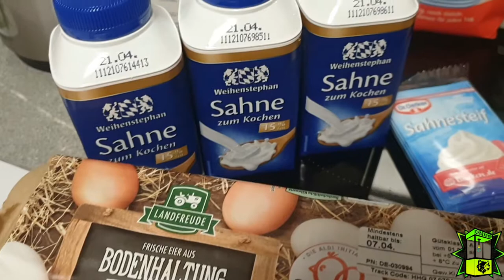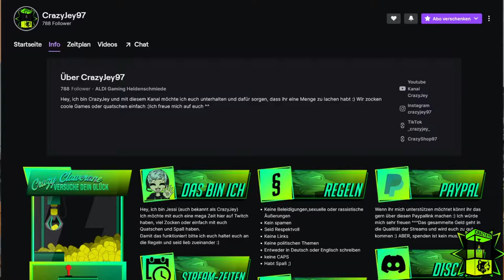Einen Kuchen den jeder schafft zu backen! Einfaches Rezept! | Frappé Torte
In diesem Video haben wir Live auf Twitch diese Eiscafe-Sahnetorte gebacken. Mit euch zusammen und nach eurer Rezept Einreichung. Die Eiscafe-Sahnetorte oder auch Frappé-Torte wurde von Liesbeth91 aus der Twitch Community eingesendet.
Wenn du auch gerne mal möchtest, dass ich dein Rezept nachbacke, dann sende mir dies per Privatnachricht zu.

Rezept findest du unter diesem Link, oder schau dir dieses Video an.

Zutaten:
6 große Eier
150g Zucker
150g Mandeln, gemahlen
30g Paniermehl
1 Pck. Backpulver
50g Schokostreusel
750ml Schlagsahne
3 Pck. Sahnesteif
2 Pck. Vanillinzucker
80g Eiskaffeepulver
1 EL Mandelblättchen
1 EL Puderzucker
1 EL Schokostreusel